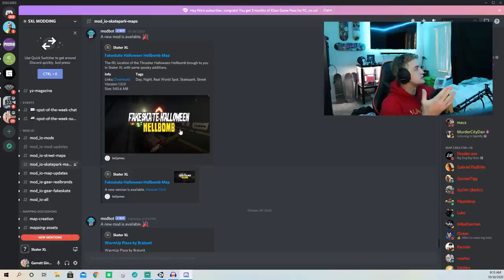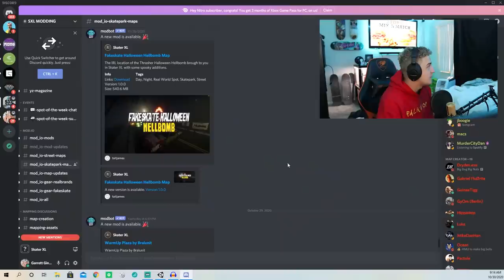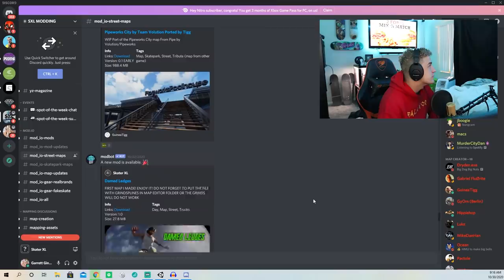Crazy ROLLER COASTER Skate Park in Skater XL!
I feel like third party community modded maps are coming out more and more frequently. It used to be one, maybe two per day, but now it seems like there's 10's of new parks and maps coming out every day. I need to start going through the Skater XL modding Discord more frequently because there's some AMAZING maps in there. Today, I checked out a really cool Redbull rollercoaster type of map. I definitely need to figure out the correct STATS menu settings in order for it to work better, but I see a lot of potential with it. I also checked out a remastered version of one of my old favorite maps, as well as a really cool new Halloween themed map! Happy Halloween everybody!

12 pack of ramen